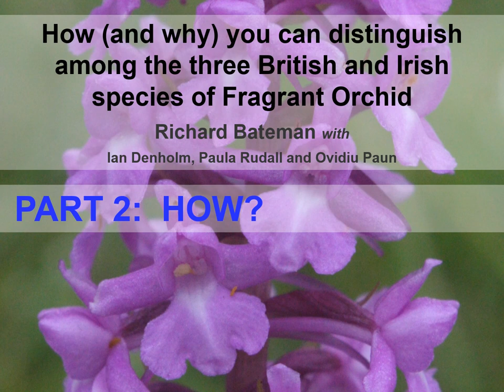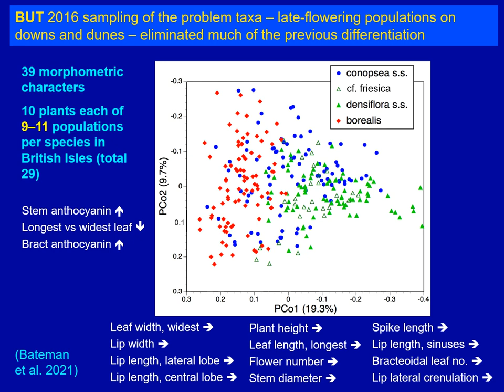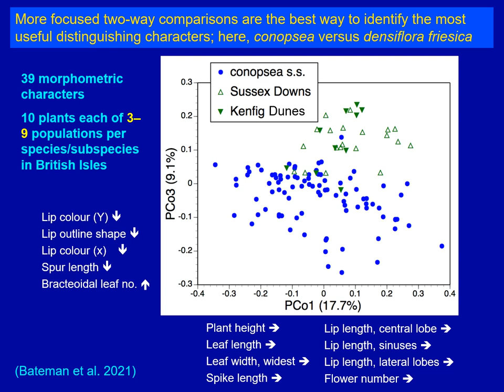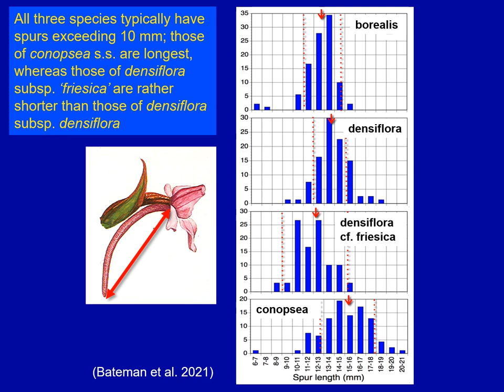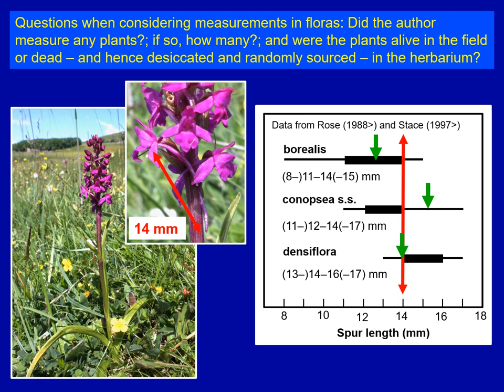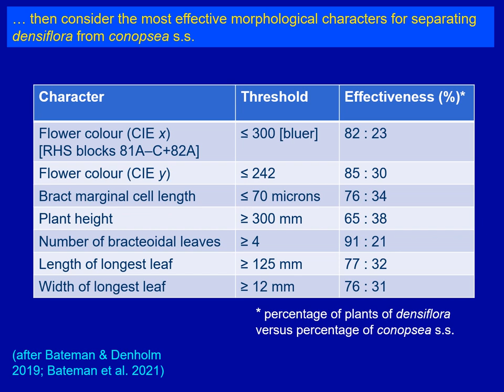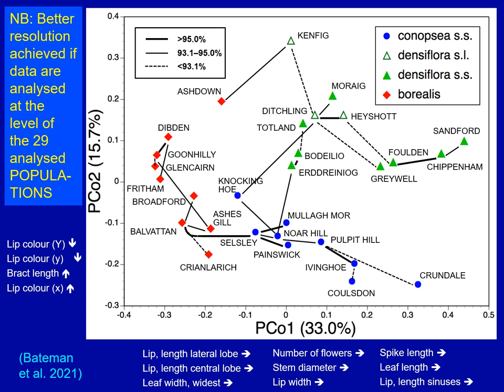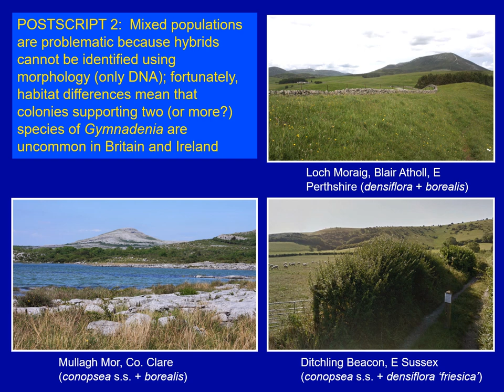How Fragrant-orchids were split into three species given by Prof Richard Bateman, BSBI Orchid expert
This this the second of two talks on how and why Fragrant-orchids were split into three species - this is the 'how' bit. The talk was given by Professor Richard Bateman, BSBI Orchid expert at the BSBI Irish Autumn Meeting on 25 September 2021.